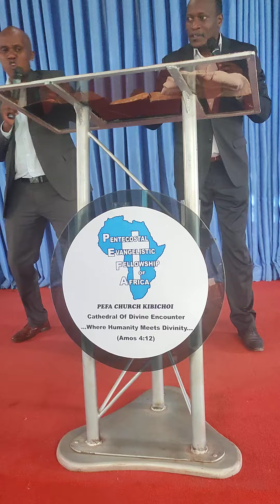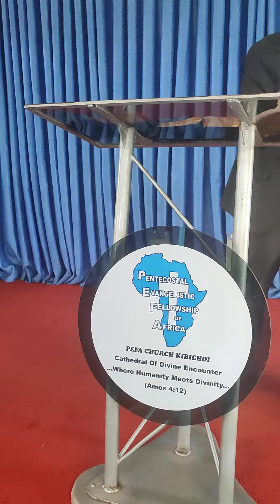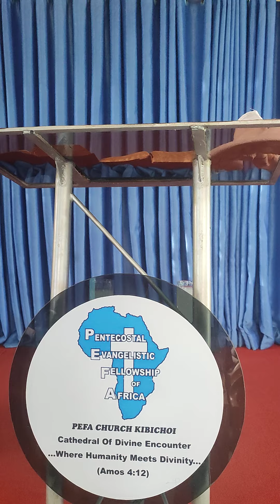6 June 2022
Life in the Spirit,. Kingdom Aristocracy Chronicles